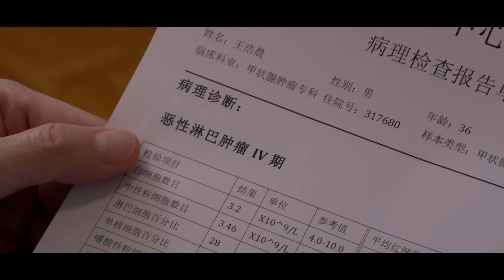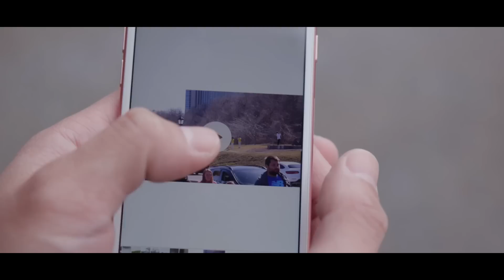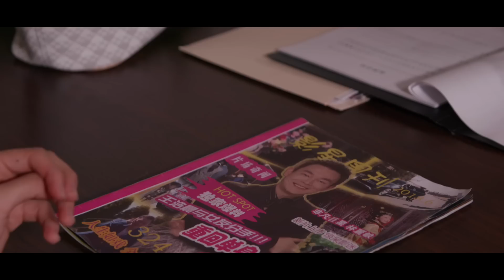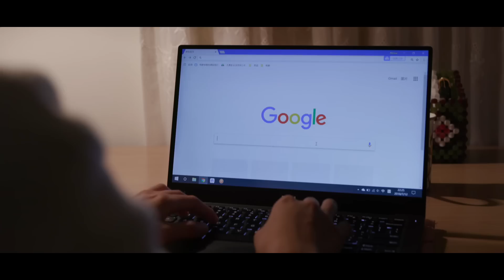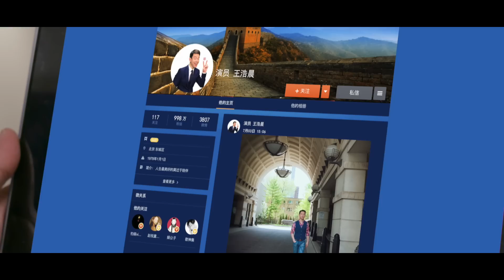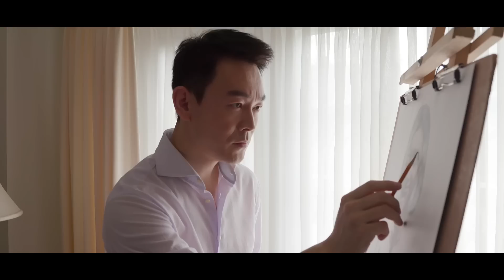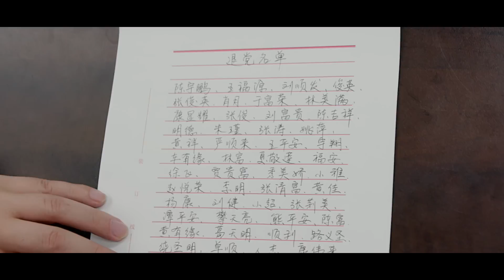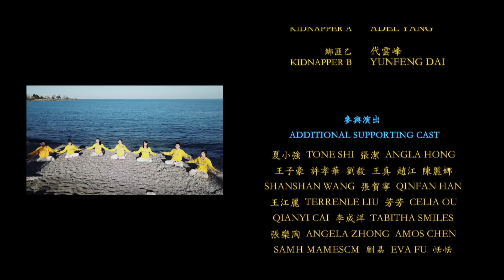長篇劇情電影：《歸途》｜根據真實事件改編｜明星身患絕症重獲新生（含多語言字幕）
本片根據真實事件改編，是 新世紀影視獲獎作品 之一。截止網絡首播時，該片已經獲得34項國際電影節獎，并已在多个国家的影院上映。到2021年底，總計獲得64項國際電影節獎。

●劇情描述：
影視明星王浩晨，在揮灑他的得意驕狂之時，不覺已經來到了人生無常的斷崖。突如其來的絕癥使他跌入最低谷。他不願讓生命雕零得如此淒慘，於是放棄擁有的一切，踏上了生命最後九十天的旅程，並與數百萬網友們分享最後的瀟灑……緣牽一線。在旅行過程中，他意外卻又必然地遇到了昔日的女友。在人生的驚濤駭浪中，這場重逢能否讓王浩晨即將結束的生命煥發生機？

●主要演員：
鄭雪菲、姜光宇、李大禹、慧月

新世紀影視是非營利組織，遵循中華神傳文化的傳統理念並專注創作啟迪人心的電影